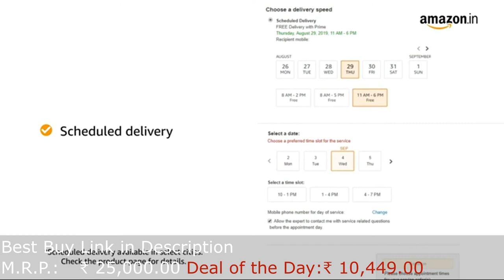AmazonBasics 6.5 kg Fully-Automatic Top Load Washing Machine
AmazonBasics 6.5 kg Fully-Automatic Top Load Washing Machine (Grey/Black, Full Metal body, LED Display)

Best Buy AmazonBasics Washing Machine

PRIME DAY 2021 HUGE DISCOUNTS

Amazon Devices
Fire TV Stick (3rd Gen, 2021) ₹2,399.00
Fire TV Stick 4K ₹3,599
Echo Dot +Smart Bulb ₹3,299
Echo Show+wifi Cam ₹10,148
Echo Smart Speaker ₹2,749

PRIME DAY SALE
(Under ₹10,000)
(Above ₹40,000)

LAPTOPS
₹35,000 off laptops +10% HDFC discount
HP i3 10th gen 8gb/1TB ₹39,990
Asus I3 10th gen 4gb/256gb SSD ₹35,990
Dell i3-10, 4Gb RAM, 1TB HDD + 256GB SSD ₹38,490

Prime Day Launch
Gaming Laptops
Gaming Headphones (Under ₹1,000)

TV sets
OnePlus 50 in 4K LED Smart Android TV (2021 )

AmazonBasics 108cm (43 inch) Fire TV 4K Ultra HD Smart LED TV

MiTV Budget friendly
(₹15,999/ ₹22,999/ ₹42,999)

AmazonBasics 80cm (32 inch) Fire HD Ready LED Smart TV

Home & Kitchen
Amazon Brands
Office Chairs
Deals on other Washing Machine Brands

Fully-automatic front load washing machine for best wash quality along with Energy and Water saving
Capacity: 6.5 kg, suitable for daily washing requirements for families with 3-4 members
Warranty: 1 year on product, 3 years on motor; For claiming warranty, A) Go to 'Your orders' section, B) select the product, C) Click on Get product support and D) schedule an appointment. No need to call anyone and wait in a queue. Hassle free process. Paperless Experience with complete visibility on every step of your warranty claim.
700 RPM: Higher the spin speed, faster the drying time
LED display panel informs and alerts of the progress of the wash cycle and is easy to read even in low light
Enabled with Fuzzy logic that measures the wash load and automatically programs the wash cycle for optimum results
Special features: 10 wash programs, Stainless steel drum, Tub clean function, Delay start function, Air dry feature, Rat cover protection, Rust-free body
For safe delivery, screws are attached to the drum on the lower side of the machine. During installation, please ask the technician to remove these screws else it will result in too much vibration & noise. Please do not attempt this on your own.